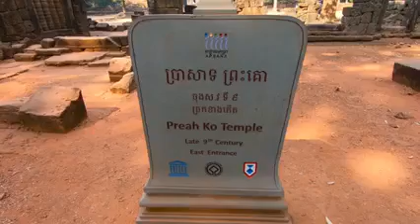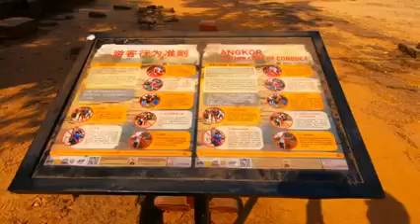ปราสาทพระโค เขมร